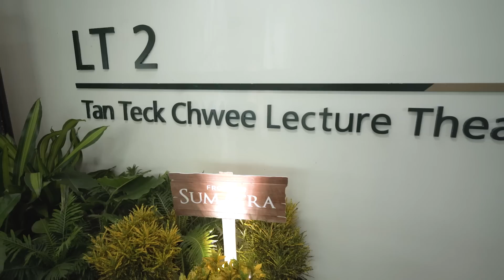Frontier Sumatra Screening at Raffles Institution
RGE recently held a screening of the 'Frontier Sumatra' documentary for more than 200 students at the prestigious Raffles Institution, which was followed by a spirited panel discussion. The students, aged 15-18, enjoyed the opportunity to learn more about the Restorasi Ekosistem Riau (RER) project and its significance to global conservation and sustainability efforts.

‘Frontier Sumatra’ tells the story of the people, the animals and the land of the Kampar Peninsula in the Riau province, Sumatra, Indonesia. At its heart is the RER, an ambitious project set up by APRIL Group, a member of the RGE group of companies, that seeks to protect over 150,000 hectares of peatland rainforest, an area about twice the size of Singapore.

Vice-Chairman of RGE and Raffles Institution Board of Governors Chairman, Mr Bey Soo Khiang, provided opening remarks and set the stage for the screening, while Tiurma Rosinta Siagian, a molecular biologist working in RER, joined Mr Bey during the Q&A to provide an informed perspective on the day-to-day operations of the RER project.